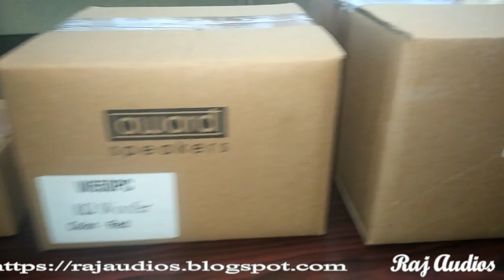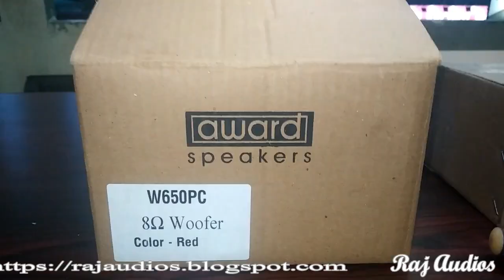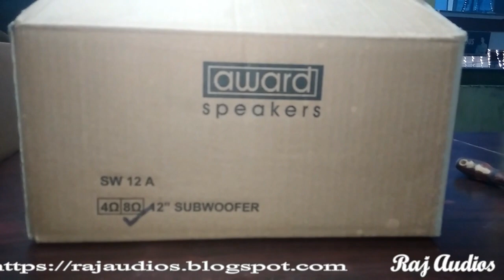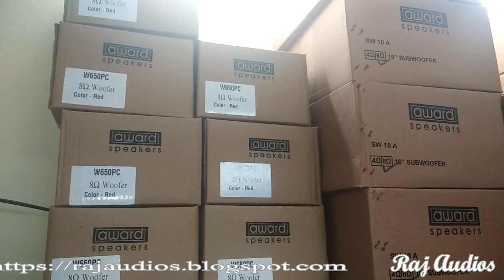AWARD SPEAKERS 3" 4" 6" 8" 10" 12" Unboxing தமிழில்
AWARD Speker Details
3" Full Range Speaker
4" Full Range Speaker
6" Woofer
8" Speker And Woofer
10 " Speker And Woofer
12 " Speker And Woofet

2way circuit diagram